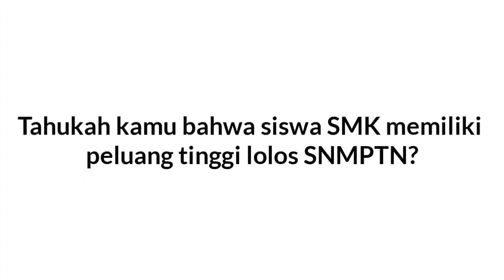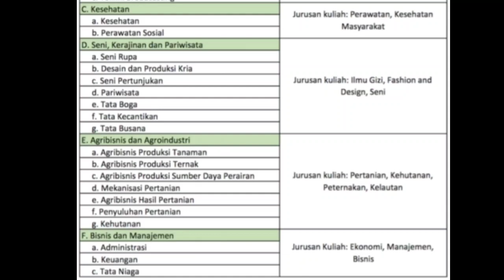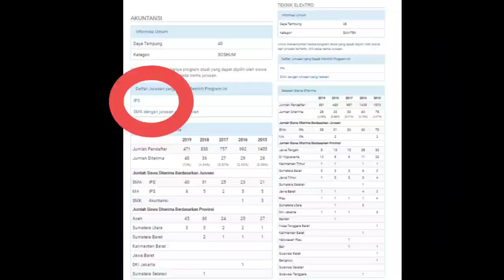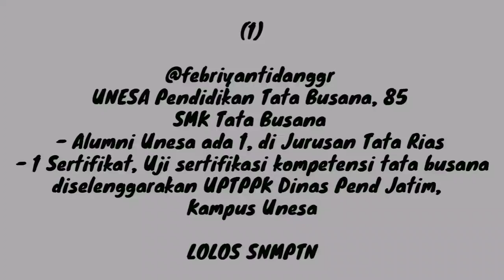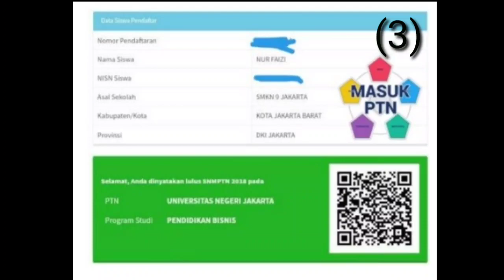RAHASIA SISWA SMK LOLOS SNMPTN, Tonton biar berpeluang besar!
Buat kamu siswa SMK, nih aku buat video khusus buat kamu biar berpeluang besar yaaa di SNMPTN.. semoga lolos dekk🤗